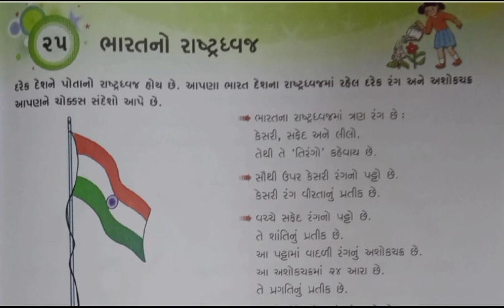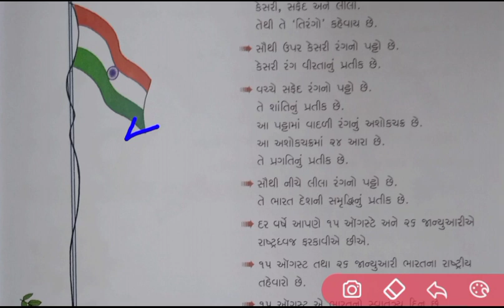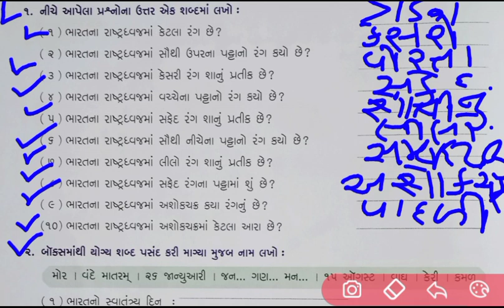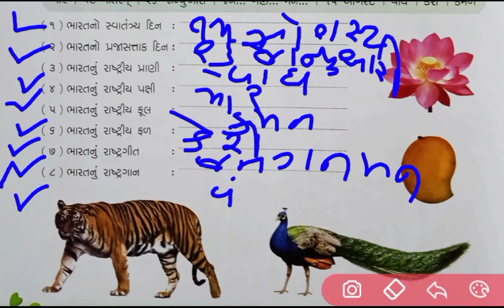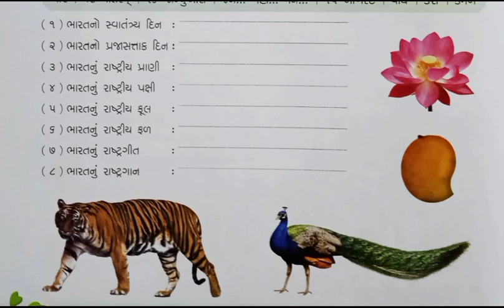Std 2 gk ch 25 | ભારતનો રાષ્ટ્રધ્વજ